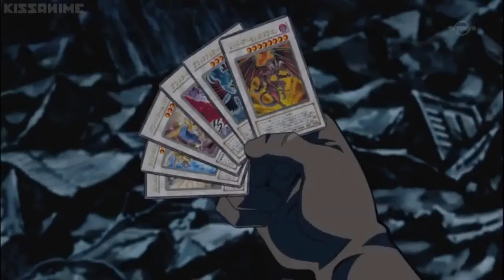【遊戲王 決鬥聯盟】4卡額外牌組破壞+下回合必抽真紅眼融合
用特定4張手牌破壞對手的額外牌組+下回合抽真紅眼融合
4卡：混沌之場、垃圾轉換者、等級2龍族協調、過分埋葬

以前也做過4卡額外破壞的combo，當時使用的是霞之谷的神風
垃圾轉換者好像也辦得到，所以嘗試做了一下